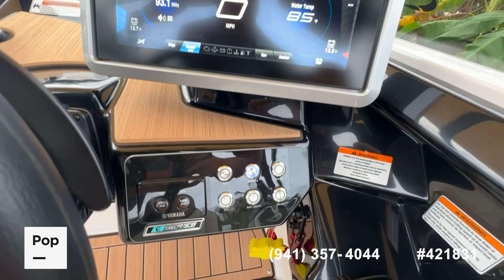Used 2023 Yamaha 222 SD for sale in Fort Lauderdale, Florida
2023 Yamaha 222 SD with 40 hours! Sports tower, cover, and trailer included!

View almost 100 photos and VERY DETAILED information of this 2023 Yamaha 222 SD for sale at